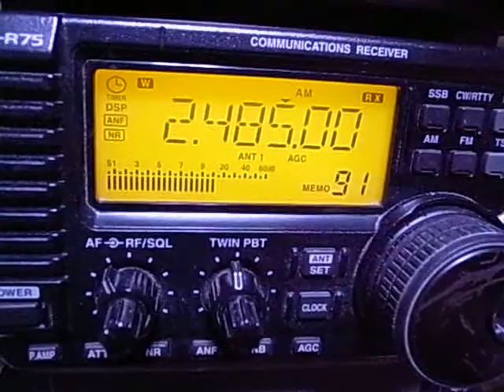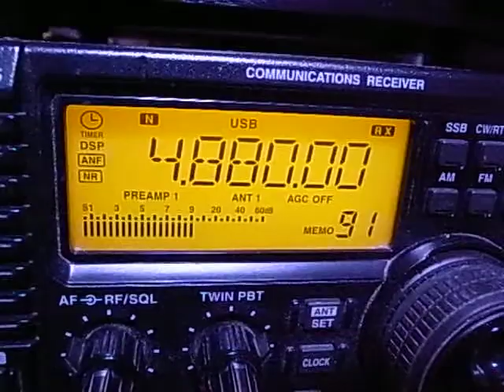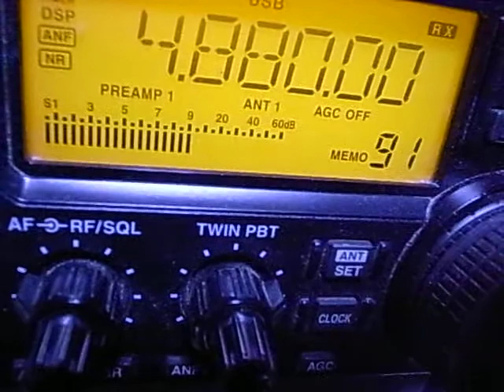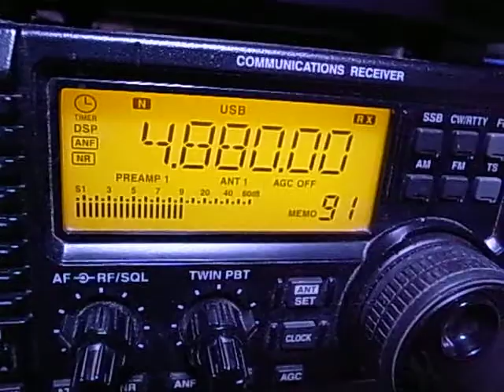WSML AAA-1 PCL test running II on 120mb & 60mb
2310kHz ABC Roe Creek
2325kHz ABC Tennant Creek
2368.5kHz Radio Symban
(1 hour earlier on the same day with the same antenna)
2485kHz ABC Katherine
5010kHz R. Madagasikara (AM signal but USB only)
4880kHz SW Radio Africa

Aerial : WSML AAA-1 PCL made from folded alminium foils & hoola hoops Indoors use because its controll unit is still naked.